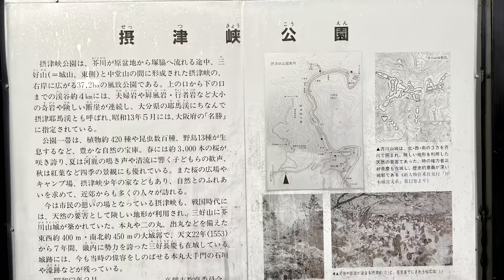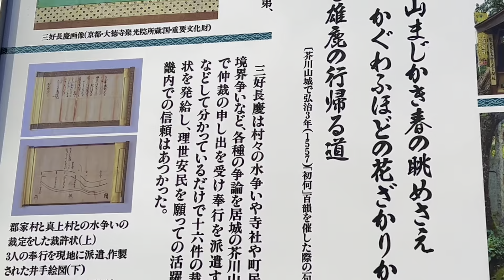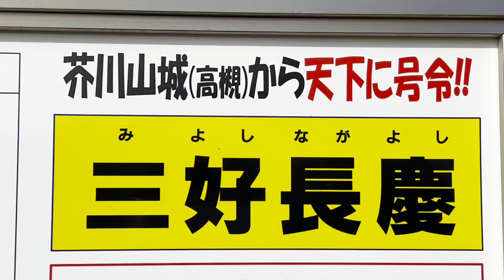摂津峡 紅葉 高槻市 大阪府 1